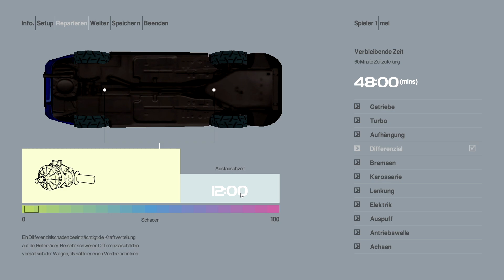Colin Mcrae Rally 2.0 (PC) | Part 2 | Novice Championship | Rally Greece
COLIN MCRAE RALLY 2.0
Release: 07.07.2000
Developer: Codemasters
Publisher: Codemasters
Played on: PC